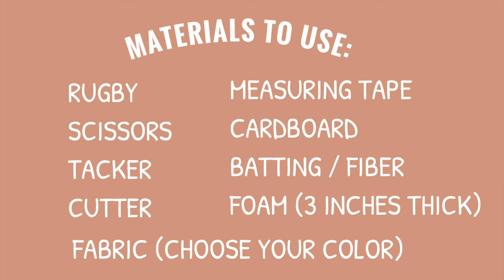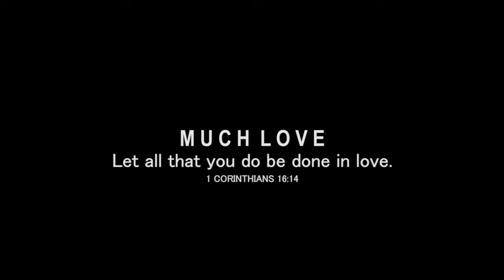390 PESOS / $7.8 🔥 DIY HEADBOARD OUT OF CARDBOARD BOX! 💯 - Philippines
Affordable headboard you can do at your home. Doing DIYs while staying safe at home. Hope you enjoyed my another version of DIY headboard, check out the first headboard that I made:

⟿ Facebook friend acc: Ana Esmeralda
⟿ Facebook Page: Hair and Makeup by Ana Esmeralda

FAQ
🠚 What camera do you use? Canon 400d/ ip 7plus
🠚 What computer do use//? Macbook Air 2020
🠚 What country do you live in? Philippines
🠚 What editing software do you use? Adobe Premier Pro CC 2015 / iMovie

Much love,
Ana ♡